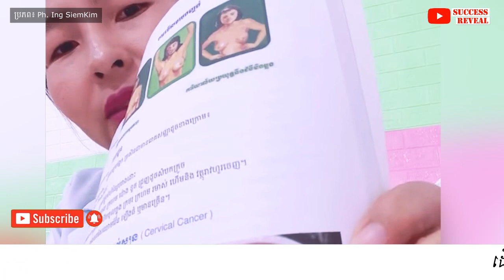មហារីកមាត់ស្បូន ៖ តើអ្វីខ្លះជាកត្តាហានិភ័យនៃជំងឺមហារីកមាត់ស្បូន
នៅក្នុងវីដេអូនេះខ្ញុំនឹងបង្ហាញអំពី មហារីកមាត់ស្បូន ៖ តើអ្វីខ្លះជាកត្តាហានិភ័យនៃជំងឺមហារីកមាត់ស្បូន , SUCCESS REVEAL

កត្តាហានិភ័យសំខាន់បំផុតសម្រាប់ជំងឺមហារីកមាត់ស្បូនគឺ HPV ។ មេរោគ HPV គឺជាការឆ្លងមេរោគទូទៅ។ ការឆ្លងភាគច្រើនកើតឡើងបន្ទាប់ពីមនុស្សមានសកម្មភាពផ្លូវភេទ ហើយមនុស្សភាគច្រើនសម្អាតមេរោគដោយគ្មានបញ្ហា។ មានមេរោគ HPV ច្រើនជាង 100 ប្រភេទផ្សេងៗគ្នា។
បកស្រាយដោយឳសថការីឧត្តម អុឹង សៀមគីម

✡ ABOUT US ✡
.: Why We create SUCCESS REVEAL channel :.
1. To inspire, Motivate, create new entrepreneur
2. Share Business knowledge, Entrepreneurship, Success
3. Free Business Education Online